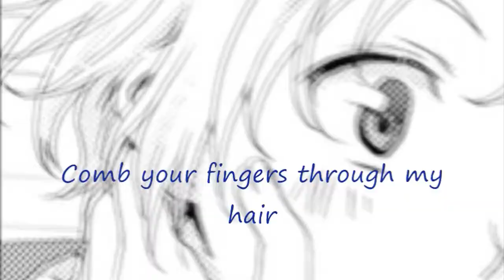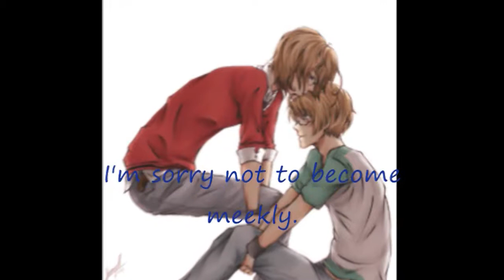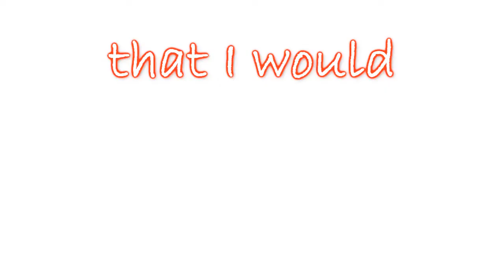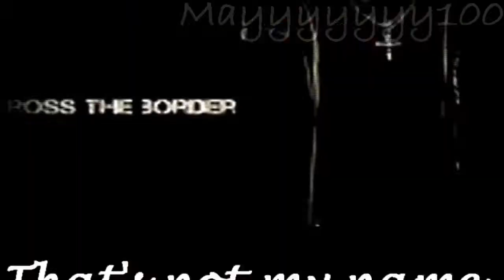[APH]Happy Canada Day 2012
HD is your friend m'kay?
Happy Canada Day everybody! Everyone did an awesome job on this and I'm so happy lots of people participated.

Participants(in order)
MintoStar101
hikarisakura321
MoonlitSlash
xxMinami
TamaTsuki21
Mayyyyyy100

I take no ownership of the images and audio used, so no legal action eh?